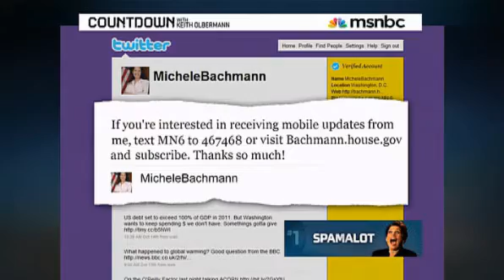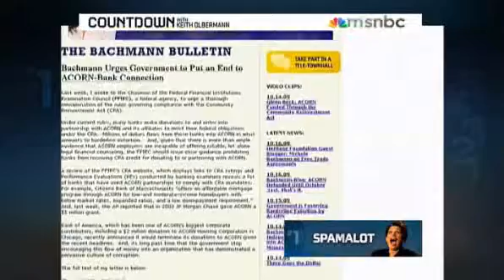Richard Lewis on Michelle bachman Keith Olbermann